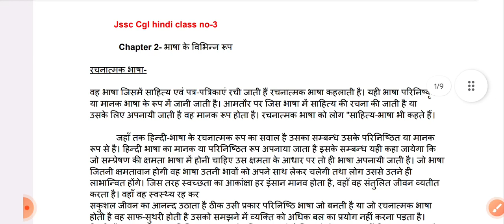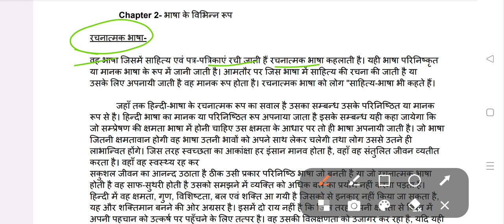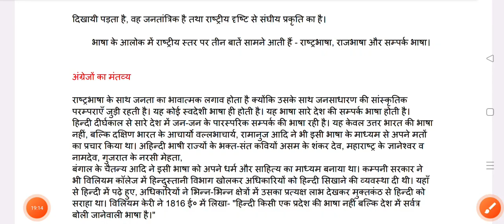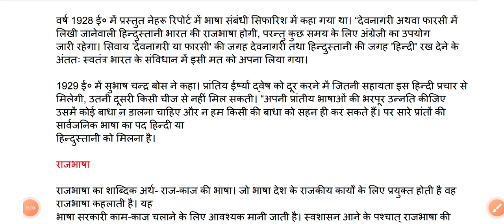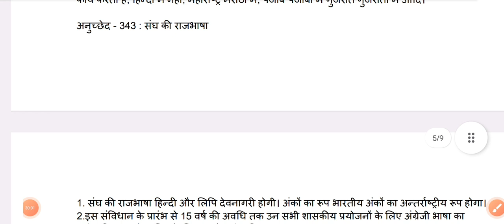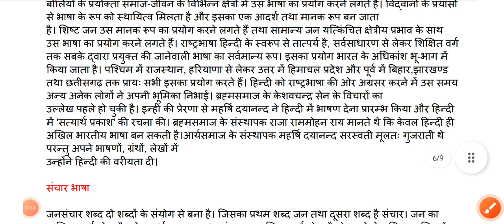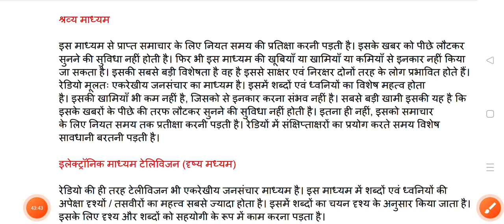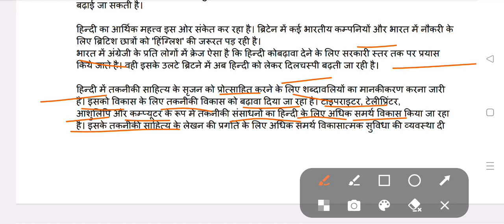भाषा की विभिन्न रूप|रचनात्मक भाषा, राष्ट्रभाषा,& राजभाषा| jssc cgl hindi|jsscpaper2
भाषा की विभिन्न रूप|रचनात्मक भाषा, राष्ट्रभाषा,& राजभाषा| jssc cgl hindi|jsscpaper2 @jsscpariksha

m/DgMhw6dpnWu8RMWFMa4rby